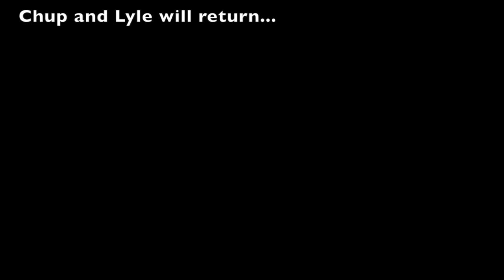Chup and Lyle Episode 1: Sky Snake Wish!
Chup and Lyle(the animated series) first premiere pilot episode Sky Snake Wish is here with a remastered version! When 2 best buds get into a magical cursed arcade cabinet, only chaos can ensue, but then again, that always happens with them anyway.

We are an independent animation studio that produces this completely on our own. Let's show the world Chup and Lyle! TELL YOUR FRIENDS AND ENEMIES! We just want the world to see.

What's your favorite line/location from this episode? 👀❓

A while ago I set out on a quest to make a cartoon with a tiny awesome team of people in our animation studio Rad Robot. We've made a number of episodes, some that have been shown and some that haven't. Now we're relaunching touched up versions of them while making new ones that will come out as well for the full season of Chup and Lyle. Now we've relaunched and will have episodes released monthly!

Chup and Lyle is created by Lee Angerstein and all rights are reserved. Feel free to make fan content though!